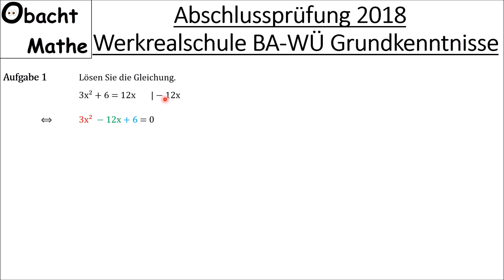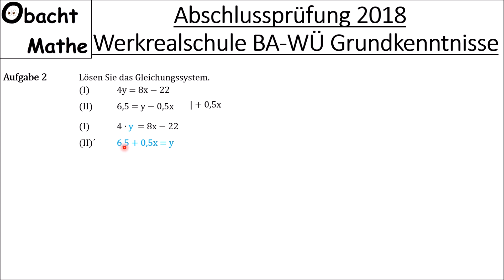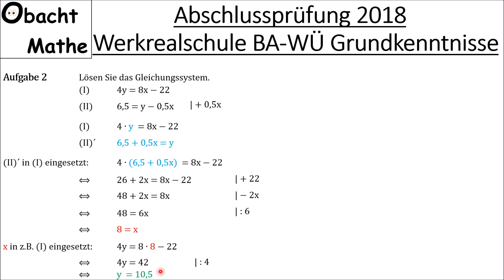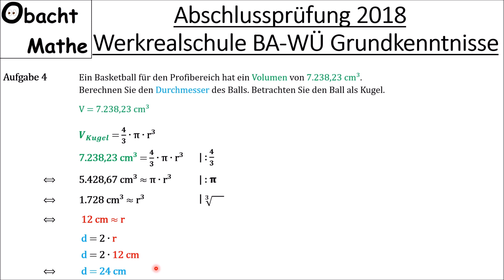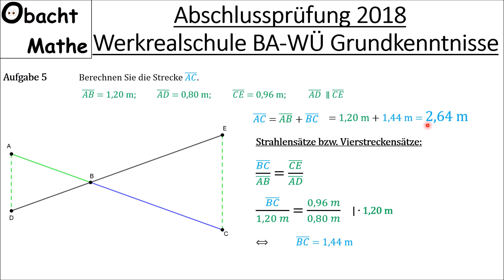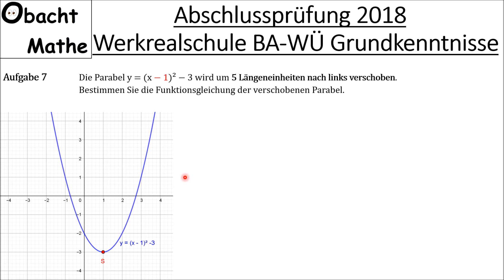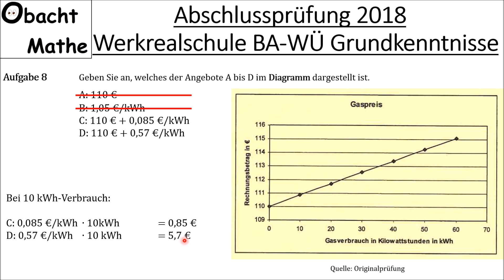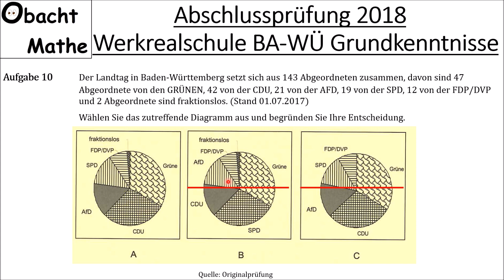Abschlussprüfung Mathe 2018 Werkrealschule Baden-Württemberg Grundkenntnisaufgaben vorgerechnet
In diesem Video rechne ich von der Abschlussprüfung Mathematik 2018 für Werkrealschule in Baden-Württemberg die Grundkenntnisaufgaben ausführlich vor.